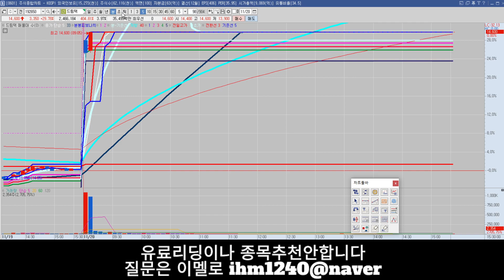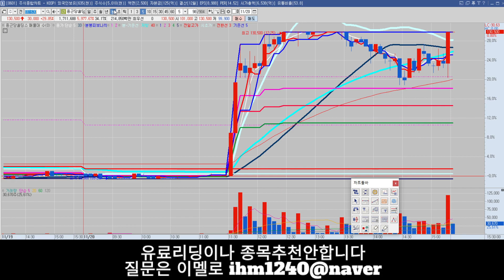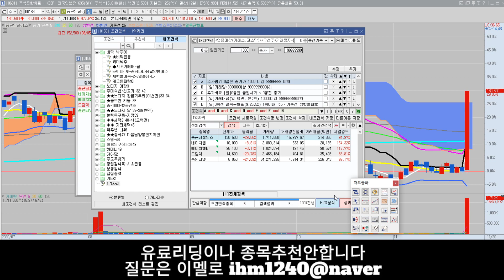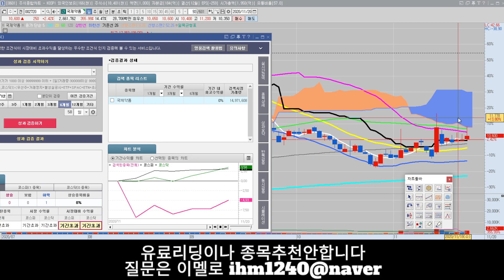조건검색식 만들기 종근당홀딩스 네이처셀 드림텍 줌인터넷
영상이 갑자기 삭제되고 해서 확인중입니다
검색식에 종목이 안뜬다면 조건을 완화시켜보세요
거래량을 줄인다든가 볼린져밴드 상한선돌파 첵크를 없앤다든가
또 다른조건도 집어놓어보시고 해보세요
조건검색식 만들다보니 급등종목뜨네 헐~